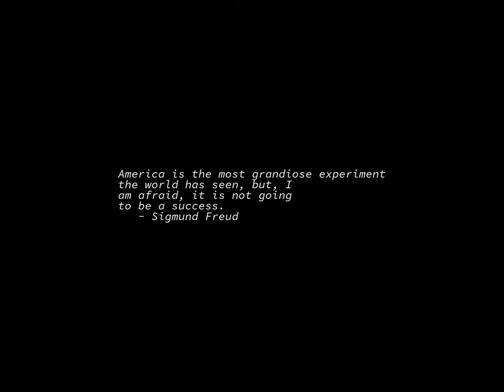Sunrise Time-lapse: Sunday, September 11, 2022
On this day:
   Grandparent's Day in USA (2nd Sunday of September; varies from state to state)
   Terrorists destroy World Trade Center in New York, 2001
   World Wide Fund (WWF) founded, 1961
   Anniversary of military coup in Chile
   Ethiopian New Year in Ethiopia
   National Holiday in Chile
   Francois Couperin dies, 1733

Today's random fortune, quote, or snark:
Romulan women are not like Vulcan females.  We are not dedicated to
pure logic and the sterility of non-emotion.
        -- Romulan Commander, "The Enterprise Incident",
           stardate 5027.3